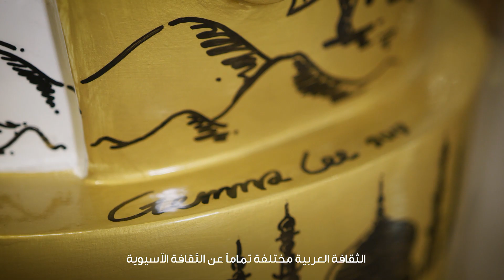BeSpoke Abu Dhabi Exhibition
BeSpoke Abu Dhabi is an initiative to support creativity and the arts in our community in collaboration with Abu Dhabi Tourism & Culture Authority. This festive season, and in The UAE’s Year of Giving, artists from the UAE have re-imagined the iconic TRYANO nutcracker in his/her unique vision. Selected designs were chosen by a judging panel which included Ali Khadra, editor in chief of Canvas magazine, and displayed in TRYANO's store.  Follow the journey of the artists and their nutcrackers…

The BeSpoke Abu Dhabi exhibition will run in TRYANO from 8th November, 2017 – 7th January, 2018, Lower Ground Floor, Yas Mall, Abu Dhabi.

BeSpoke
أبوظبي مبادرة تهدف إلى دعم الفنون والإبداع في المجتمع المحلي بالتعاون مع هيئة أبوظبي للسياحة والثقافة.
في إطار هذه المبادرة ودعم "عام الخير" في دولة الإمارات العربية المتحدة، دعت المبادرة الفنانين الناشئين المحليين إلى إبراز مواهبهم من خلال إعادة تصميم كسارة البندق وهي محور من حملة "ترايانو" الاحتفالية وذالك من خلال رؤيتهم الخاصة.
وجرى اختيار التصاميم من قبل لجنة مرموقة تضمنت علي خضرة، ناشر ورئيس تحرير مجلة كانفاس ويتم عرض التصاميم النهائية في متجر ترايانو
يقام المعرض من ٨ نوفمبر ٢٠١٧ حتى ٧ يناير ٢٠١٨ في متجر ترايانو،  الطابق الأرضي في ياس مول أبوظبي
للرحلة بقية.. تابعوا رحلة الفنانين وكسارة البندق..